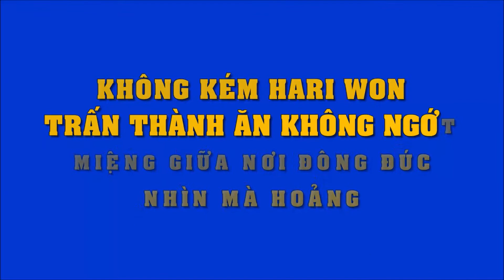Không thua kém Hari, Trấn Thành ăn không ngớt miệng giữa nơi đông đúc, nhìn mà hoảng | Tin Nhanh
Không thua kém Hari, Trấn Thành ăn không ngớt miệng giữa nơi đông đúc, nhìn mà hoảng